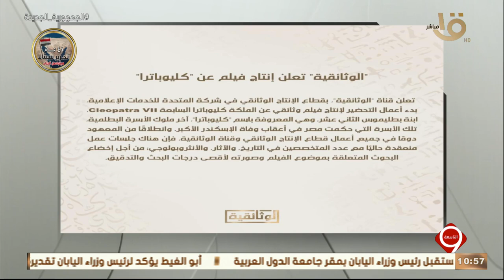التاسعة | الرئيس السيسي يستقبل رئيس الوزراء الياباني بقصر الاتحادية.. حلقة كاملة 30-4-2023